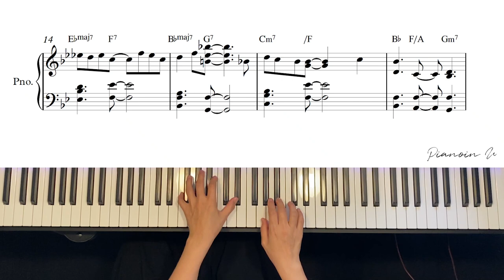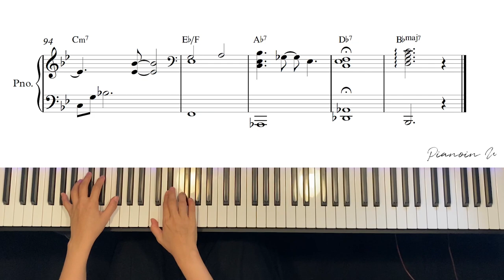백예린 (Yerin Baek) '그럴때마다' / Piano Cover / Sheet